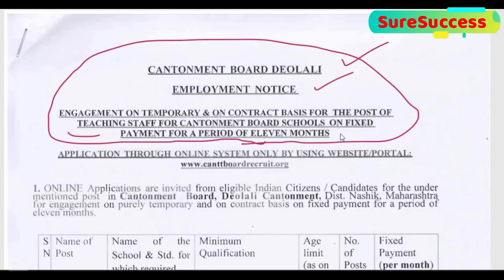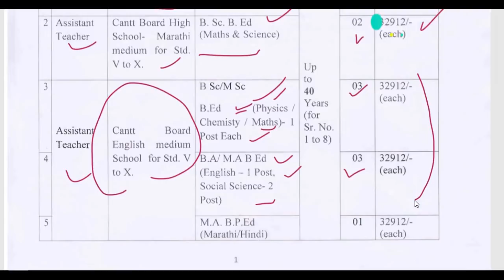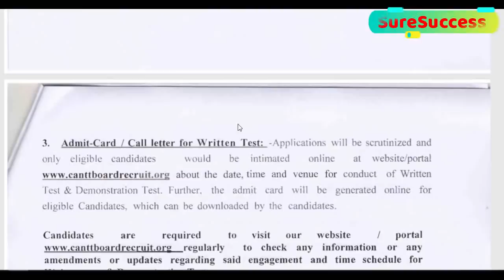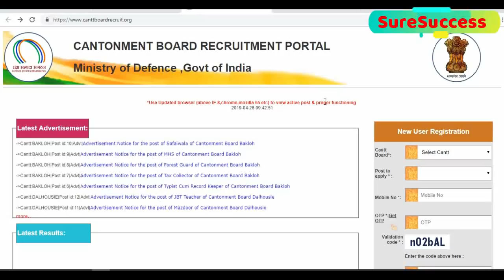Ministry of Defence ,Govt of India Teacher Recruitment 2019, Apply online upto 24/5/2019